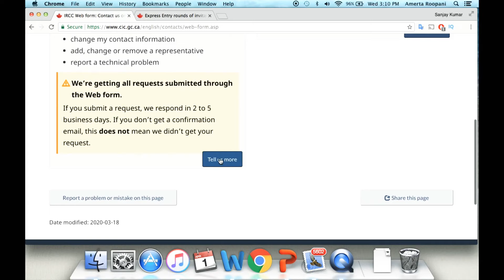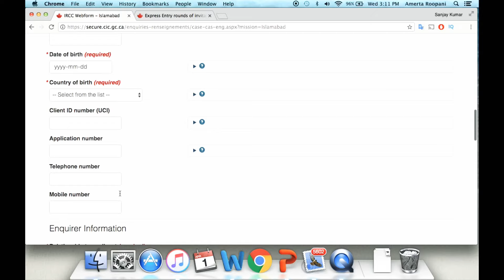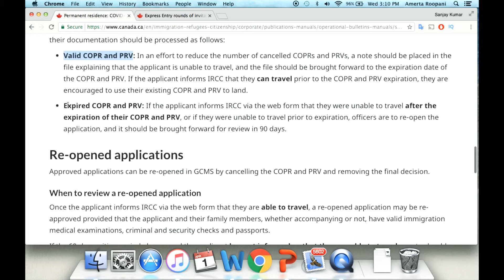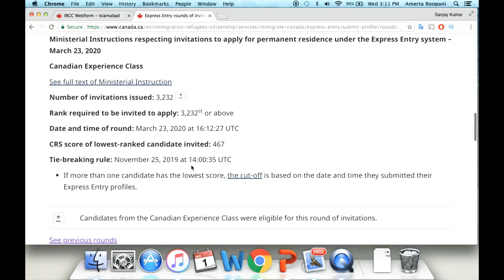Canada Immigration Updates | Coronavirus Effects at Canada Immigration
Hey guys!!

Hope you all are doing great… I have made today’s video in Hindi/Urdu because most of you have been requesting to make videos in hindi/urdu too. This video is all about Covid-19 (Cotonavirus) and its impact on Canada Immigration.
In today’s video I have discussed some the updates announced by Canada Immigration. I have also tried to answer your questions based on current situation.
Take very good care of yourself!

Topics Covered:
Will Express Entry round of invitations be issued?
Can I travel to Canada due to Covid-19?
Should I apply to Canada immigration due to Covid-19?
When parents and grandparents canada immigration will start?
could I work more than 20 hours/week at study permit because of Covid-19?
I have confirmation of Permanent residence, can I travel to canada?
I I have Permanent residence visa, can I travel to canada?
what is web form?
How to contact canada immigration?I have work permit, can I travel to Canada?
Is Canada Immigration accepting or processing the applications during Covid-19 time?
Will there be any delays in my canada immigration application due to Covid-19?
How to use web form?
Where to find web form?
what is current economy of Canada?
How's Canada's job market due to Covid-19?
Can work permit holders come to Canada?
When can we come back to Canada?

Information Source:
Applicants with Approved confirmation of Permanent Residence (CPR) or PR Visa

impactofcovid-19
canadapr canada immigration changes canada immigration updates 2020 covid 19 canada immigration 2020 coronavirus update